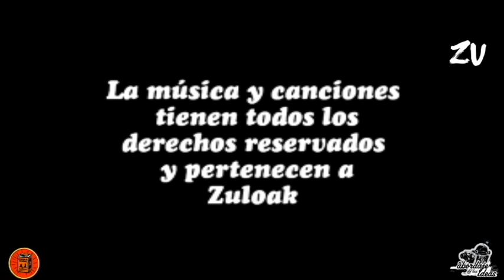Zuloak en el Chopo 17-11-2012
Zuloak en el Tianguis Cultural del Chopo
México D.F., Ciudad de México, El DeFectuoso

Ursula Strong - Batería
Mia Davies - Voz
Ainhoa Unzuet - Guitarra

Fermín Muguruza
Koldo Soret

Una miniproducción de:
Naranjas de Hiroshima

Agradecimientos a:
Zuloak (Ainhoa, Mia, Ursula)
Koldo Soret
Tianguis Cultural del Chopo

Atribución-NoComercial-CompartirIgual  3.0 a nombre de "El abordaje de las Ideas".

La banda sonora, música y canciones tiene todos los rerechos reservados a nombre de Zuloak.

Esta obra no tiene ni permite uso comercial. Se permite su distribución, exhibición y modificación siempre que se respeten las licencias.

Zuloak es un documental de Fermín Muguruza
""ZULOAK" En su nuevo documental, el músico Fermin Muguruza sigue la trayectoria de la banda de rock Zuloak, formada íntegramente por mujeres, para reivindicar la aportación de otras importantes artistas musicales del País Vasco."

Título original: Zuloak
Director: Fermin Muguruza
Año: 2012
País: País Vasco
Duración: 104'

"La artista poliédrica Arrate Rodríguez me contó sobre un proyecto que estaba desarrollando y que desde el primer momento me cautivó: la creación de un grupo de música formado exclusivamente por chicas y la grabación de todos sus movimientos. Las cosas, sin embargo, se torcieron en algún momento y tiempo después decidió abandonar su «experimento»."